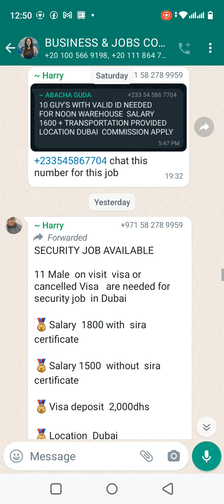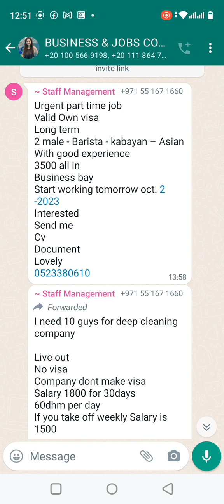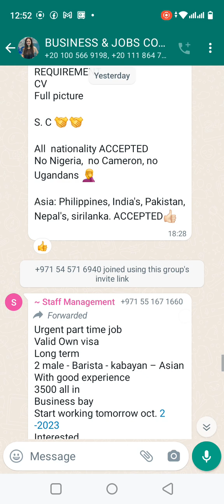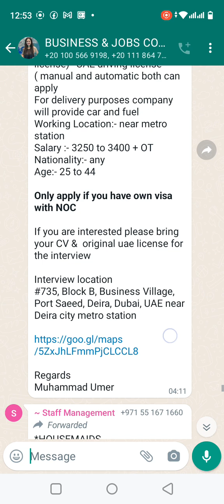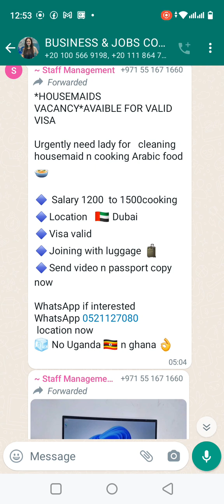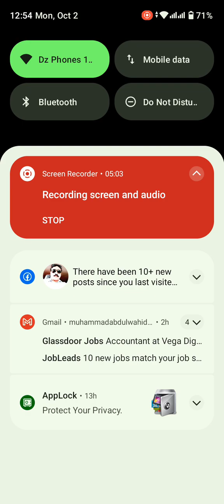Walk in Interview (2-10-23)||Chocolate Paking ,SG ,House maid,Car Washer,Noon Helper job#wahidiwadi